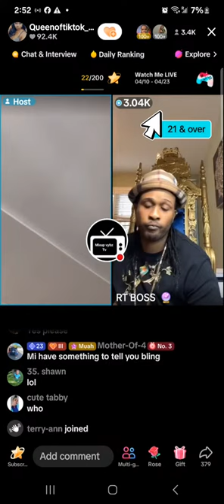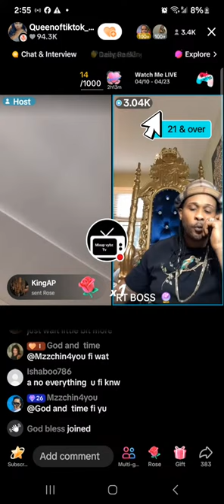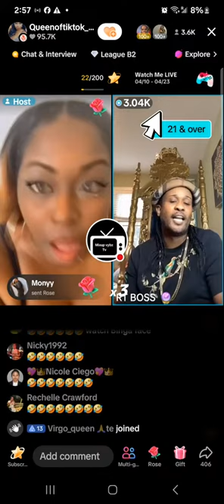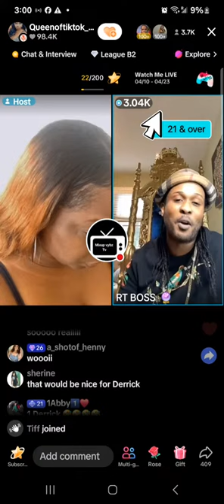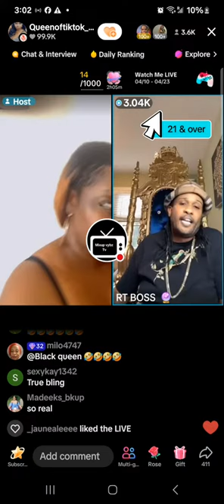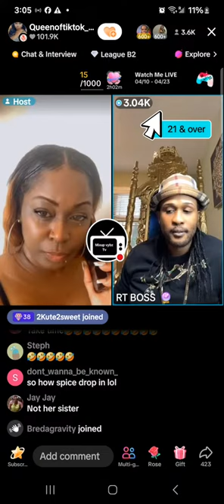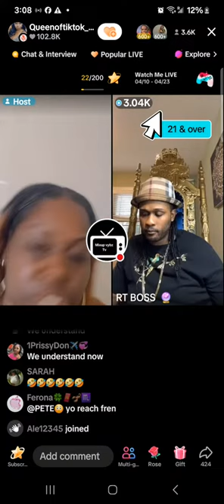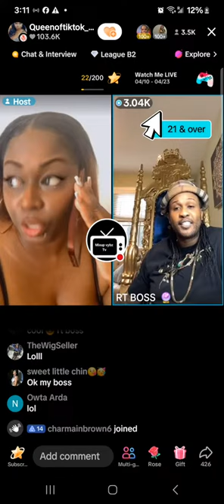DERRICK MORGAN GOING TO ENGLAND /RT BOSS CALLS PUSS ABOUT CHEESE